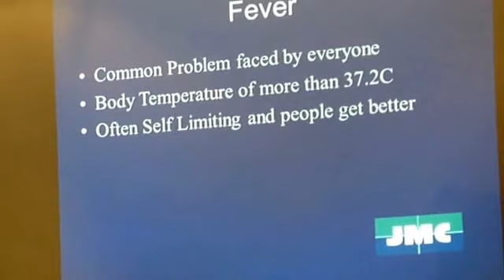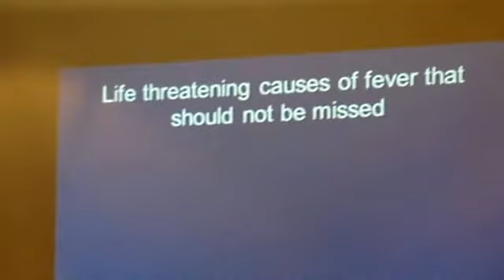Dengue & Zika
22/9/2016
Rotary Club of Luyang Weekly Meeting.
Guest Speaker Dr. Timothy William topic "Dengue & Zika"